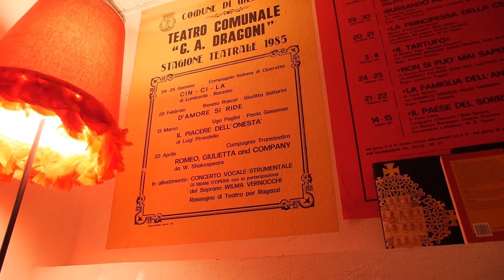Film - Rwanda • Marco Cortesi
“RWANDA” ~ Based on a true story
“A man, a woman, and their families. The fastest and most systematic genocide in history. He is Hutu, she is Tutsi. He must kill. She must die”

4K ULTRA HD • Dolby Digital 5.1 • English Subtitles

Rwanda, 6 Aprile 1994: la piccola repubblica africana viene sconvolta da uno dei genocidi più veloci e sistematici della storia: un milione di morti in 100 giorni soltanto. Augustin è Hutu e deve uccidere. Cecile è Tutsi e deve morire, eppure qualcosa darà loro la forza di fare la cosa giusta e di compiere un gesto di indimenticabile coraggio.

Ciò che avvenne durante quella primavera di sangue non solo cambierà la vita di Augustin e Cecile, ma anche quella di due giovani attori chiamati ad interpretarli tanti anni più tardi sulle tavole di un palcoscenico. Una storia vera, sorprendentemente attuale, capace di scuotere le coscienze, emozionare e commuovere.

Regia: Riccardo Salvetti. Con Marco Cortesi, Mara Moschini, Aaron Maccarthy, Rosanna Sparapano. Fotografia: Massimo Gardini. Montaggio: Matteo Santi. Soundtrack: Davide Caprelli. Mixing: Corrado Magalotti. Una produzione HORIZON Srl, MC-Teatro Civile, Ass.